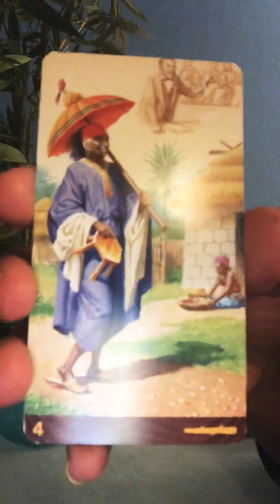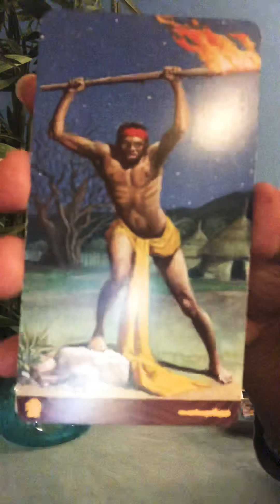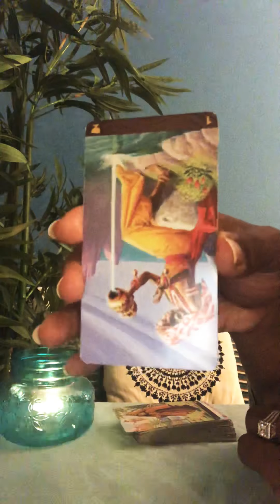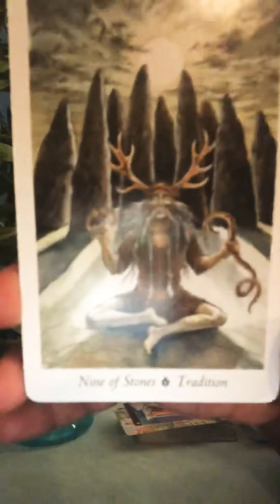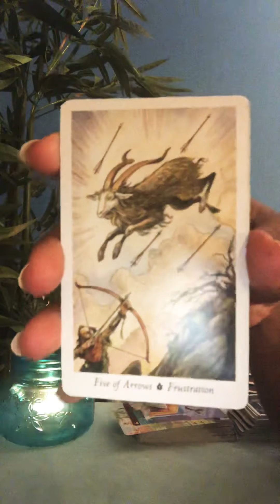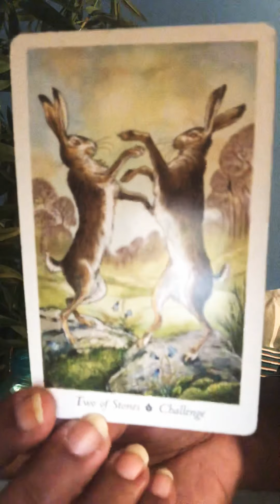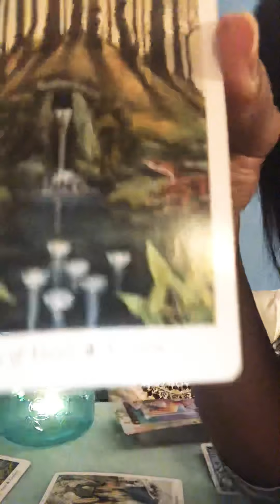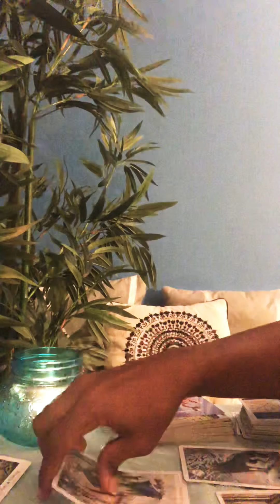Leo tarot Reading ♌️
Thanks to all my viewers for your support!

I'm on Instagram as soulsearching333